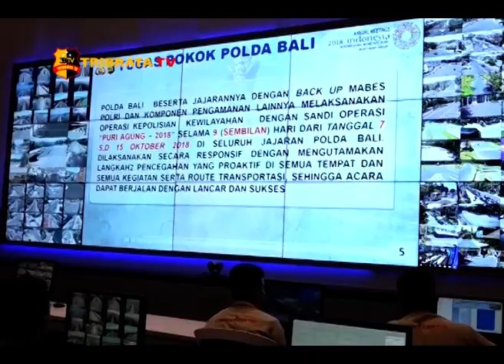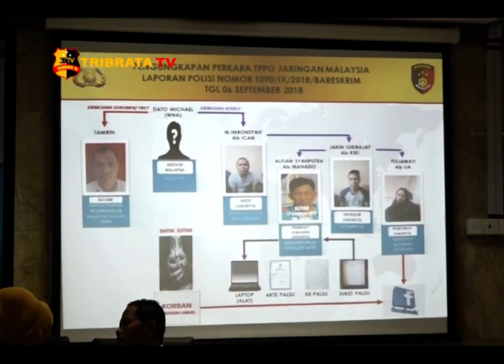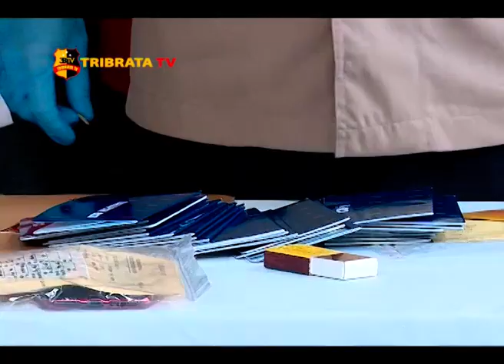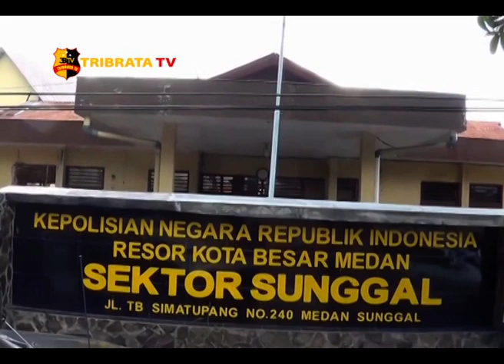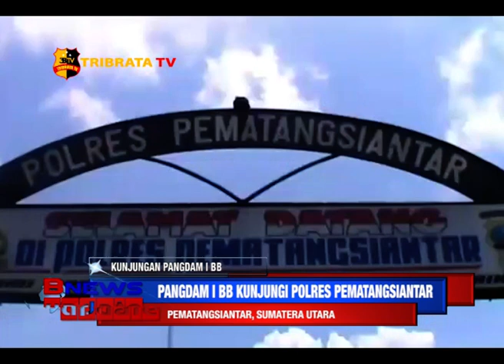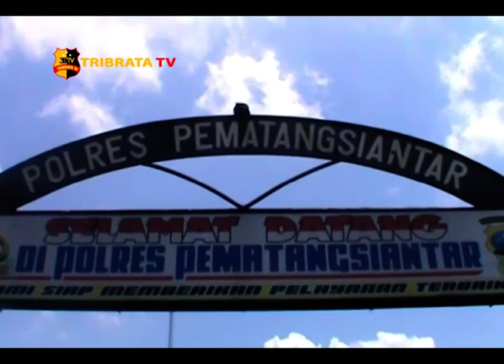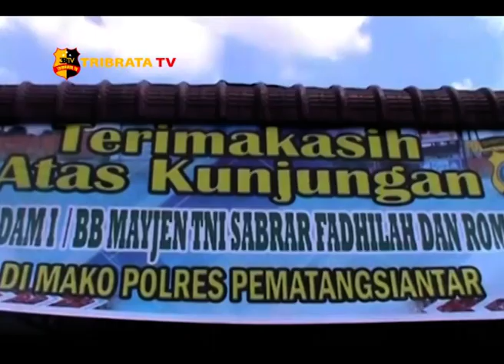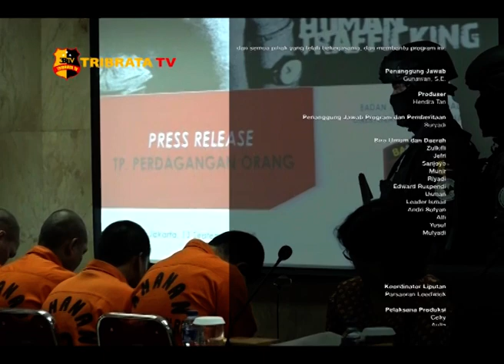B NEWS UPDATE EPISODE 3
Program Paket Berita Tribrata TV yang Modern, Aktual dan Terpercaya.